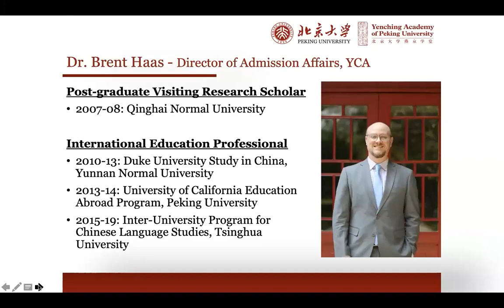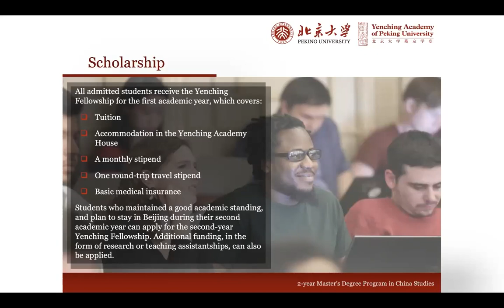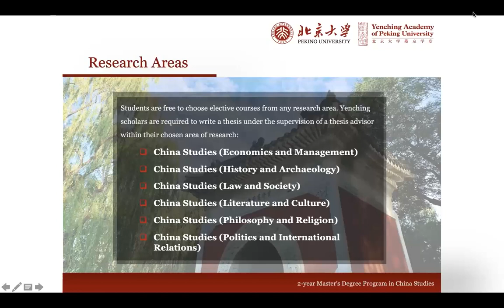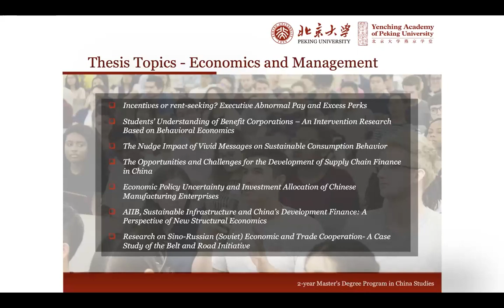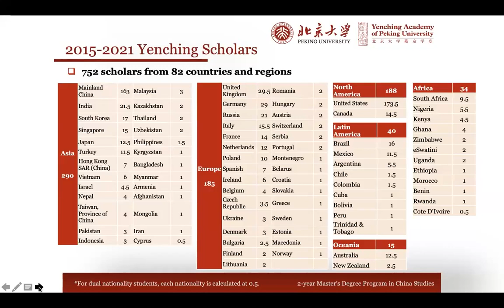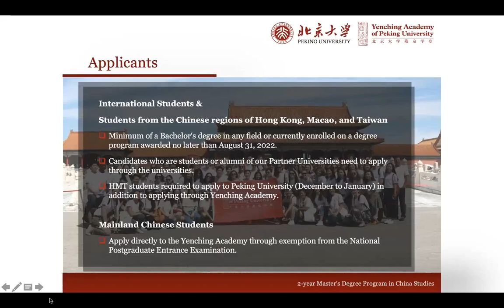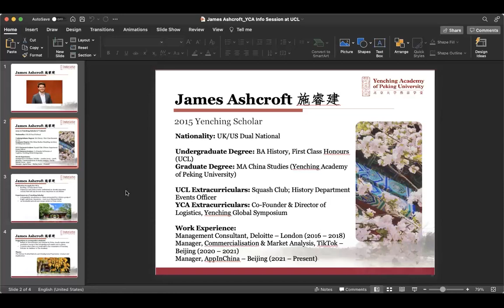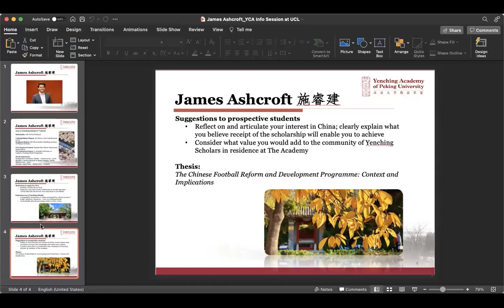YCA-Admissions info session on Economics and Management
If you missed our info session on Economics and Management research area at Yenching Academy, please check out this video!